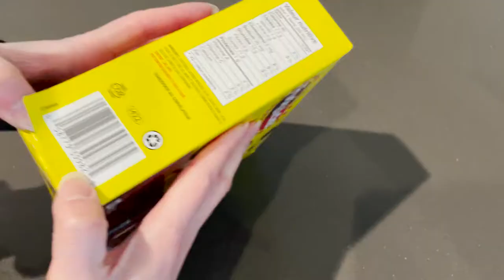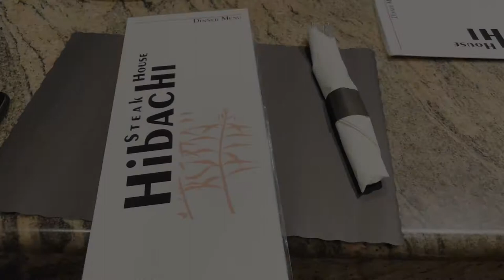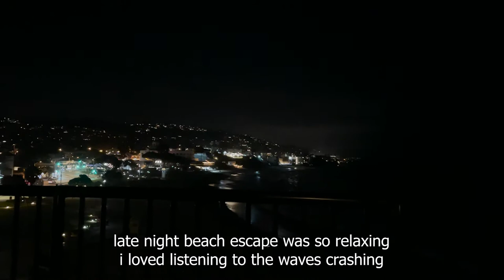California Getaway | Vlog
After I wrapped up my final days in college, I hopped on a plane and ran off to California for a mini vacation before starting my new job!
Apologies for not filming much while I was actually on vacation. I did my best to just live in the moment rather than try to capture everything on camera.